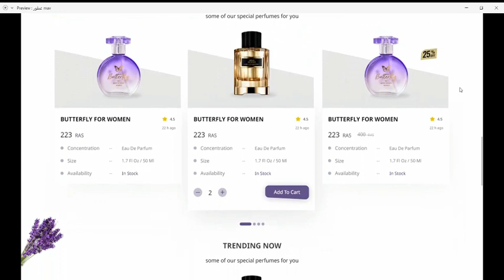E-commerce website for perfumes